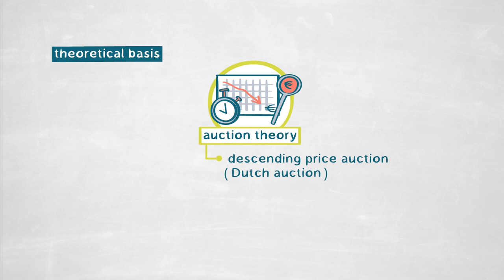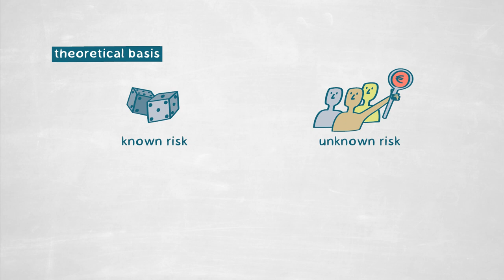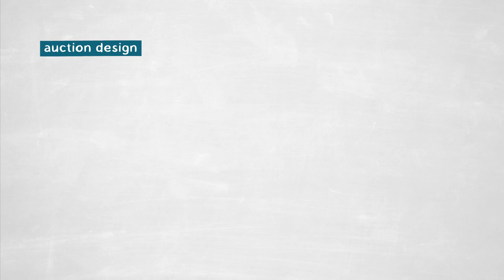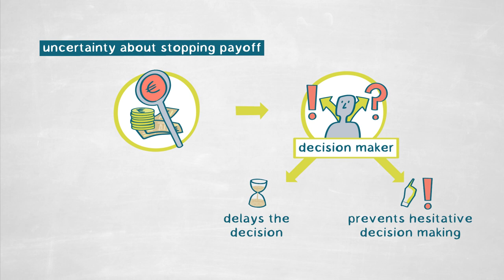Optimizing Auction Design: Timing Decisions in the Case of Insufficient Data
Individuals and governments often do not have as much time or experience as they would like when they need to make a decision. In this video, SARAH AUSTER explores the mechanism by which such decisions are made.
Building a game theoretical model that draws on auction theory and decision theory, Auster’s work shows that certain forms of auction design favor the seller and that supplementary information provided to bidders can help to level the playing field.
Auster’s continuing research on timing decisions will examine the role played by degrees of certainty around the “stopping payoff”.

This LT Publication is divided into the following chapters:
0:00 Question
1:54 Method
3:44 Findings
5:02 Relevance
6:20 Outlook